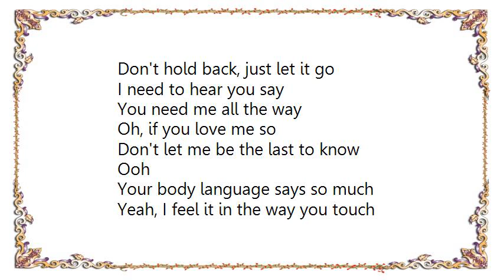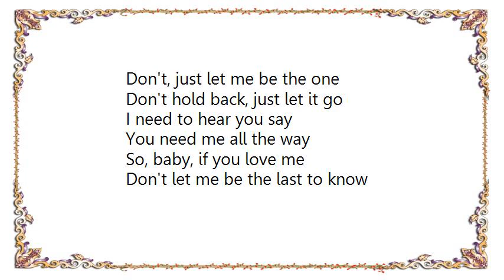Britney Spears - Don't Let Me Be the Last to Know Hex Hector Radio Mix Lyrics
[Lyrics Britney Spears - Don't Let Me Be the Last to Know Hex Hector Radio Mix]
My friends say you're so into me
And that you need me desperately
They say you say we're so complete

But I need to hear it straight from you
If you want me to believe it's true
I've been waiting for so long it hurts
I want to hear you say the words, please

Don't, don't let me be the last to know
Don't hold back, just let it go
I need to hear you say
You need me all the way
Oh, if you love me so
Don't let me be the last to know

Ooh

Your body language says so much
Yeah, I feel it in the way you touch
But 'til you say the words it's not enough
Come on and tell me you're in love, please

Come on baby, come on darling, ooh yeah
Come on, let me be the one
Come on now, oh yeah

You love me all the way
And I don't want to wait another day
I want to feel the way you feel

Don't, just let me be the one
So, baby, if you love me